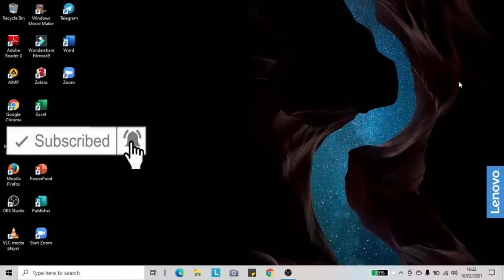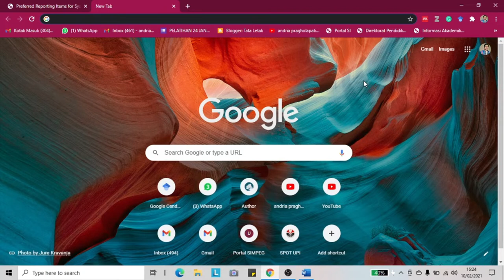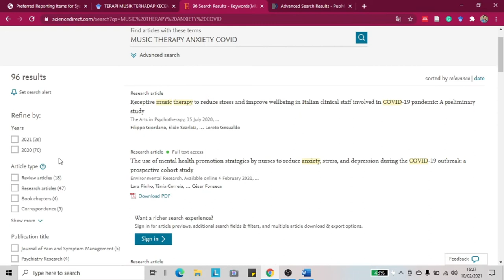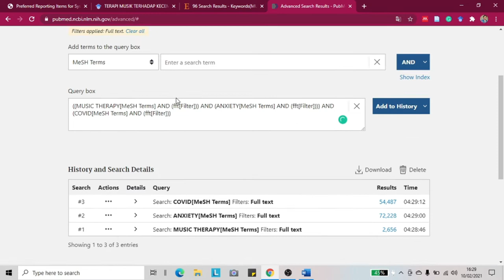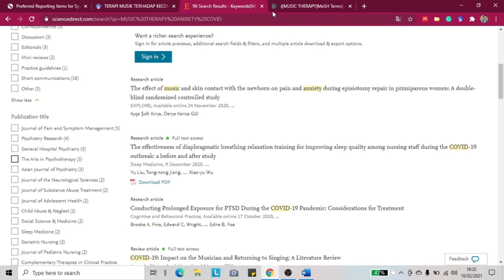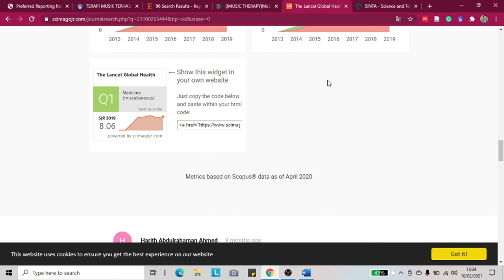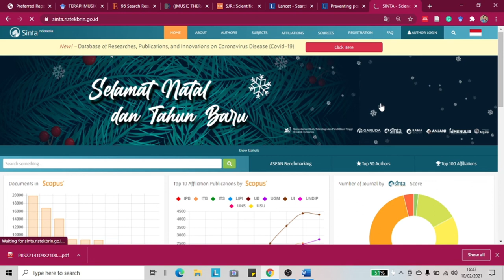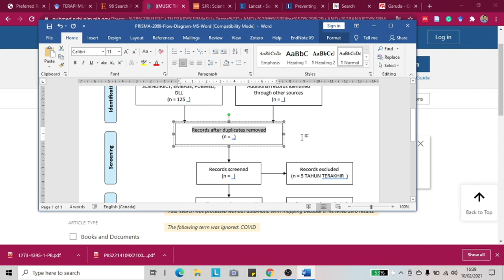Cara Salah dalam Literature Review - Prisma diagram